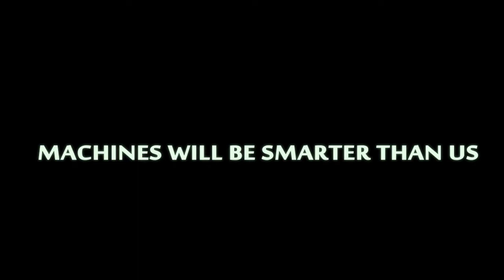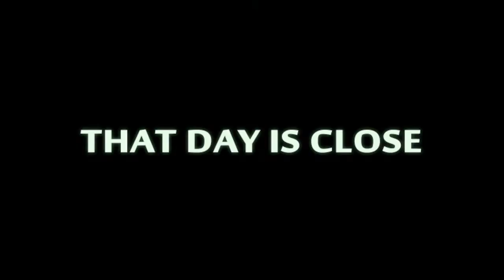"Wire, Chip and Two Smoking Barrels" Trailer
Machines became smarter than people and refuse to do what they were made for. They aim to take over the world and terminate humandkind.The only way to save people is to load weapons and shoot everything that beeps or blinks.